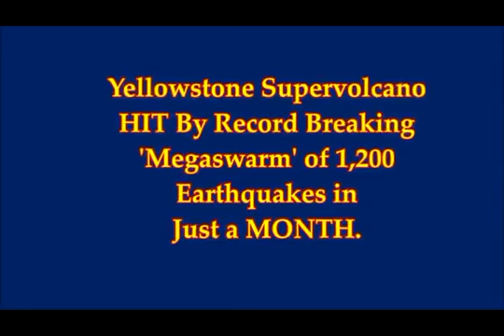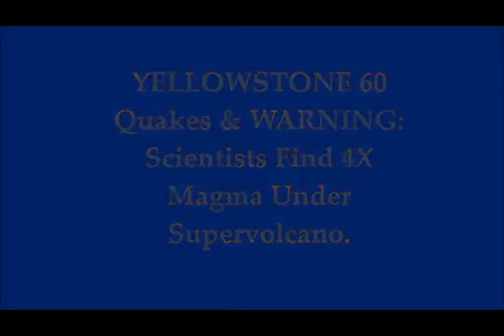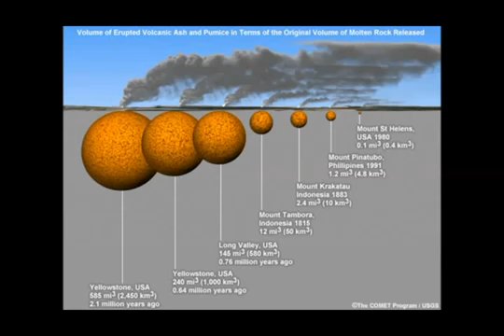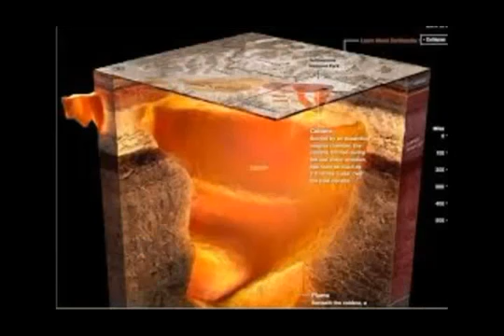Yellowstone supervolcan blows and shakes, starting of activity